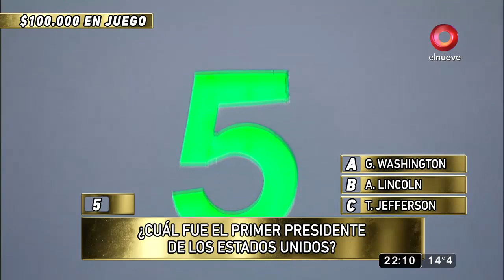MDN: Mariano y Camila quieren darse un gusto en Nueva York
Ambos amigos se conocen desde hace mucho y desean pasar fin de año en la gran manzana para comenzar un estupendo 2020.